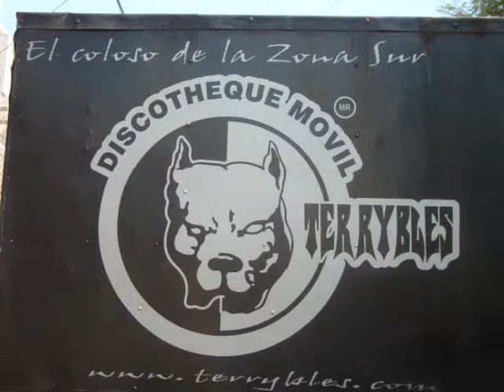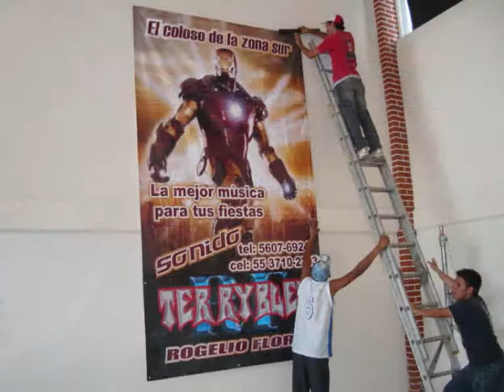SONIDO TERRYBLES EN TENANGO DEL AIRE